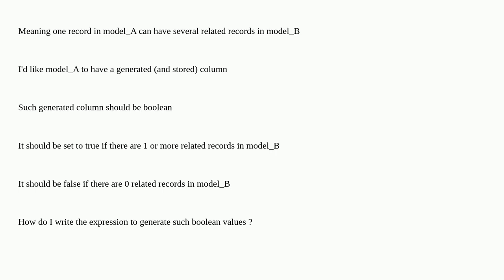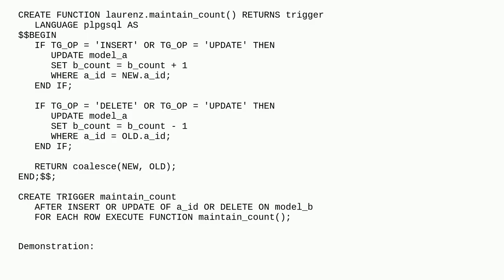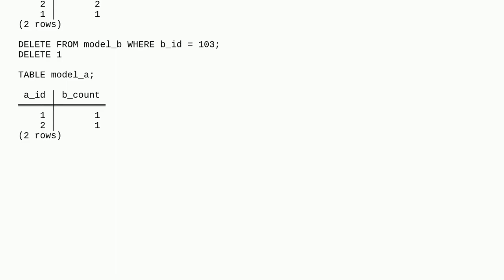Dba: counting related records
counting related records

A special thanks goes out to the community

  postgresql computed-column